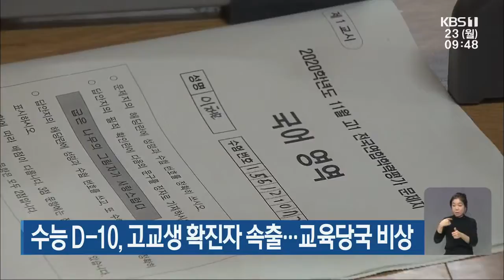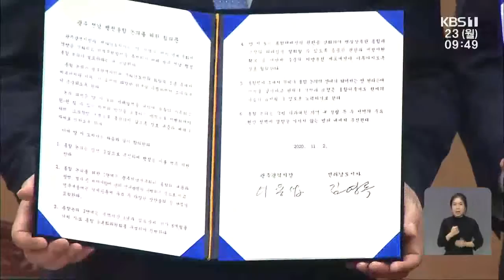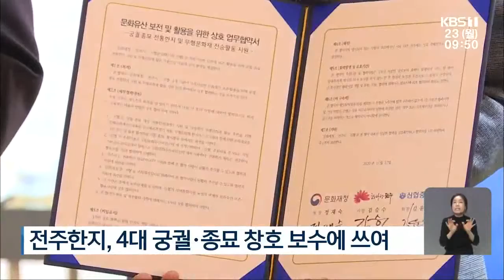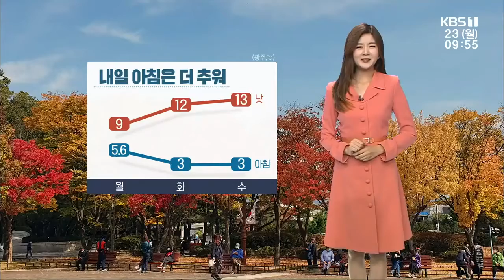[2020.11.23(월) KBS뉴스]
광주 교도소 수형자 확진...전남 2명 추가
호남 전 지역 24일부터 2주간 '거리두기 1.5 단계'
수능 D-10, 고교생 확진자 속출...교육당국 비상
이용섭 시장·김영록 지사 회동...시·도 상생 논의
전주 한지, 이제는 조선 4대 궁궐로...
향토음식, 관광객을 사로 잡아라
'주말 부동산쇼핑' 외지인 불법거래 단속 강화
광주시, '동 단위 투기과열지구 지정' 건의